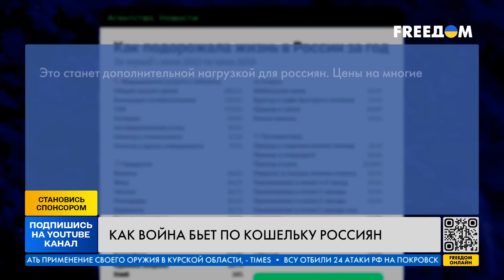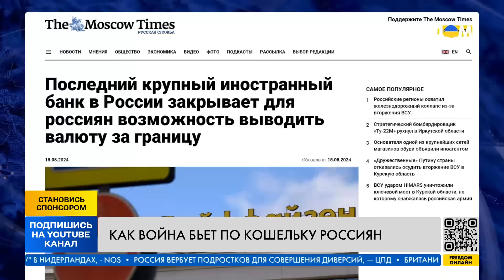КОСМИЧЕСКИЕ ЦЕНЫ на продукты! УДАР ПО КОШЕЛЬКАМ россиян! Дальше будет только хуже...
Жизнь в россии становится все дороже. Аналитики прогнозируют, что к сентябрю вырастут цены на продукты. За последний год стоимость медицинских услуг выросла в геометрической прогрессии. Как война россии против Украины бьет по кошельку россиян – расскажем в нашем видео.